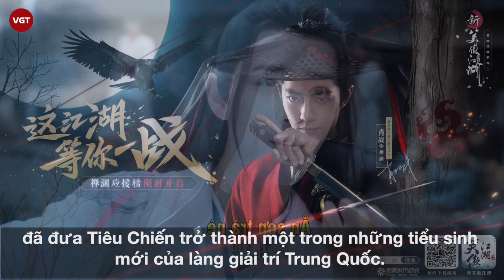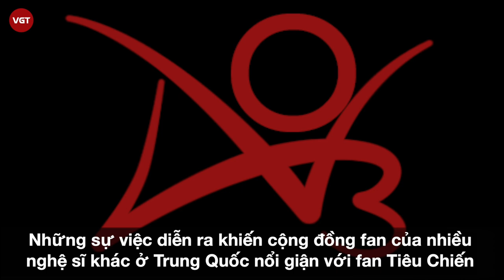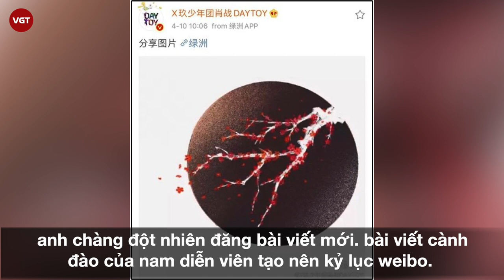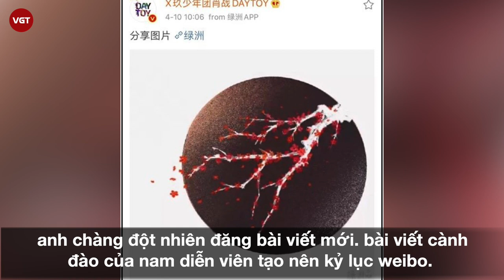Tiêu Chiến - Mỹ nam Bị tẩy chay vì fan vẫn giữ sức hút đáng kinh ngạc của làng giải trí Hoa ngữ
Dấn thân vào thế giới nghệ thuật muộn hơn so với những ngôi sao khác, Tiêu Chiến đã nhanh chóng bứt phá trở thành một trong những cái tên đình đám nhất của màn ảnh Hoa ngữ trong thời gian gần đây.

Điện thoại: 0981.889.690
Địa chỉ: Số 31, Đường 11, Phường 5, Gò Vấp, TP.HCM